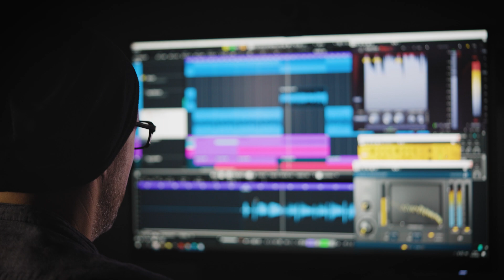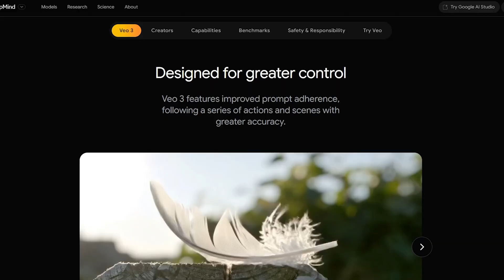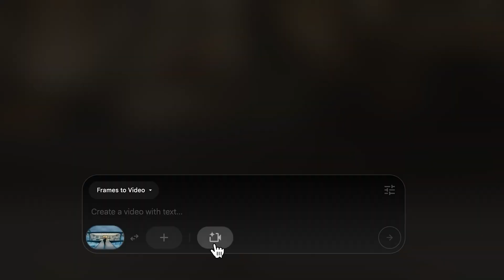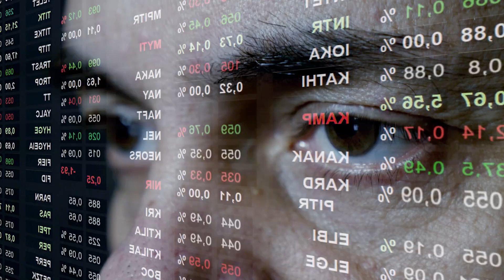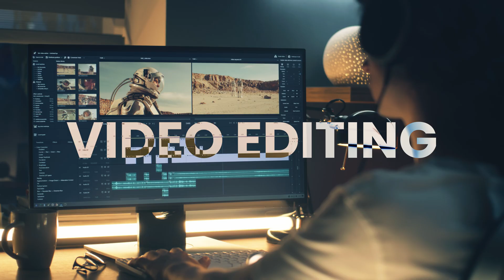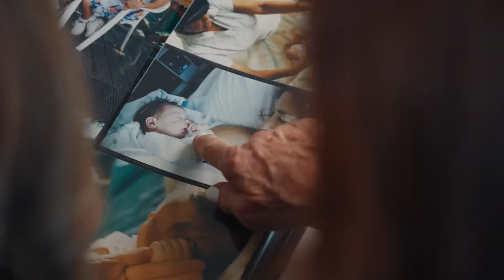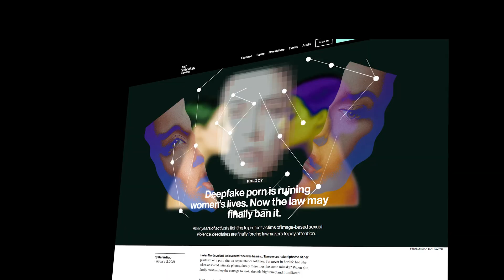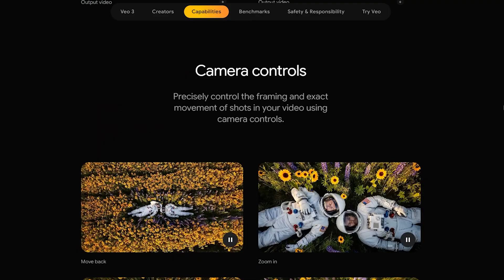Google Veo 3 Just Kills Movie-Making As We Know It. Hollywood Will Never Be the Same.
Step into the future of filmmaking with our deep dive into Google Veo 3—the groundbreaking AI tool that's shaking the very foundations of the film industry. In this video, we explore how Veo 3 empowers anyone, from solo creators to major studios, to generate Hollywood-quality videos complete with synchronized dialogue, soundtracks, and stunning visuals—all from a simple text prompt.

Discover how Veo 3 is democratizing content creation by slashing production costs, eliminating the need for massive crews and expensive equipment, and enabling underrepresented voices to tell their stories on a global stage. We'll break down the technical innovations that set Veo 3 apart, including its advanced lip-syncing, real-world physics simulation, and unparalleled creative control through Google's Flow tool.

But this revolution isn't without its challenges. We’ll examine the economic and ethical upheaval facing traditional filmmakers, the emergence of new creative roles, and the risks of deepfake-driven misinformation and job displacement. Learn about Google’s safety measures like SynthID watermarking and the ongoing debates around copyright, cultural authenticity, and the future of cinematic storytelling.

Whether you're a filmmaker, content creator, or just fascinated by the future of AI, this video will give you an inside look at the technology, its industry-shaking impact, and what it means for the next era of creativity. The age of AI cinema has begun—are you ready to be part of it?

Chapters:
0:00 Google Veo 3 Intro
02:19 The Technical Revolution - What Makes Veo 3 Unprecedented
03:54 Democratization and Economic Disruption
05:43 Industry Transformation and Job Market Impact
07:02 Creative Possibilities and Narrative Innovation
08:19 Ethical Challenges and Societal Risks
09:18 Safety Measures and Regulatory Response
10:17 Current Limitations and Future Trajectory
10:42 The Irreversible Transformation